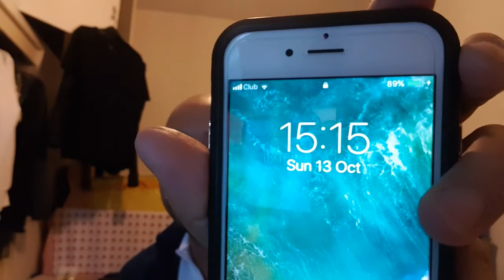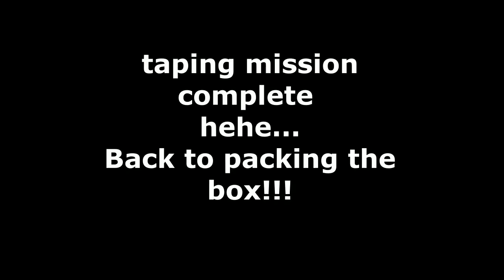Balikbayan boxes packed and sent